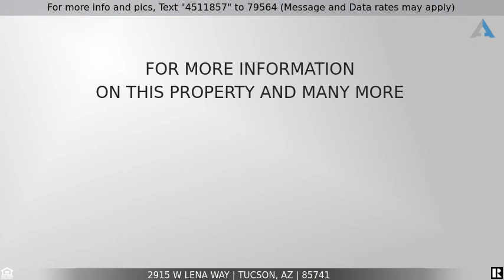Priced at $349,900 - 2915 W Lena Way, Tucson, AZ 85741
Remodeled 4 bedroom home is completely move-in ready! Upgrades include: new flooring, custom paint throughout, new Quartz countertops, all new appliances, and totally remodeled bathrooms. This pool sized lot is great for entertaining, gardening, etc. The home has plenty of parking with a 2 car carport, 2 car garage, and a large RV carport. RV parking includes water, electricity, and a sewer hookup. Mountain views! No HOA! Roof recoated in 10/2021. Owner/Agent.